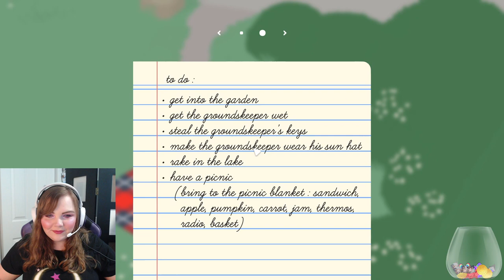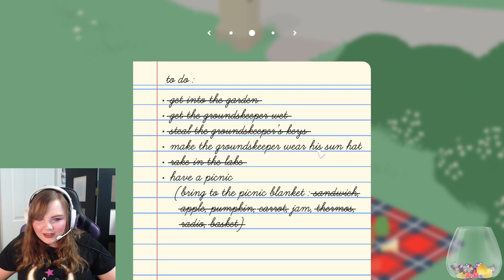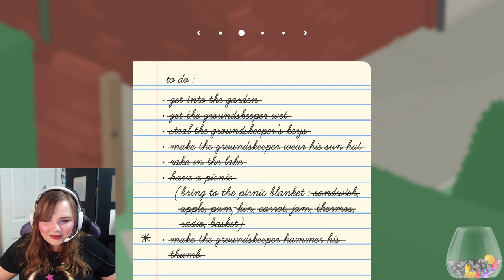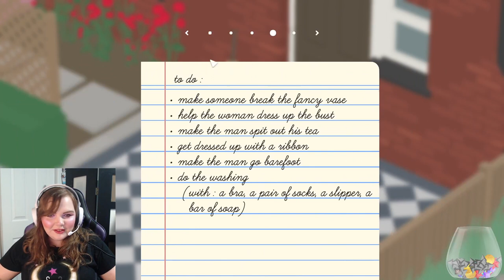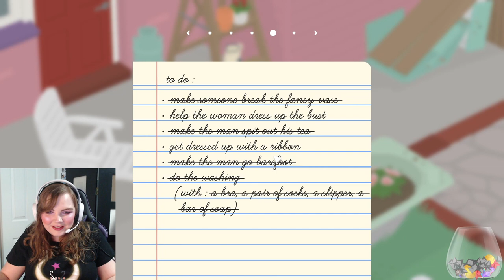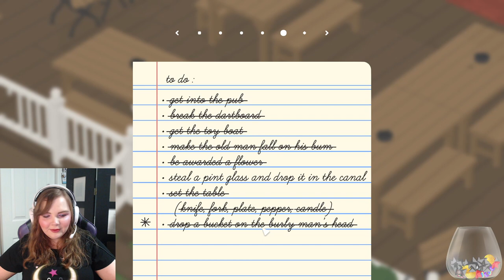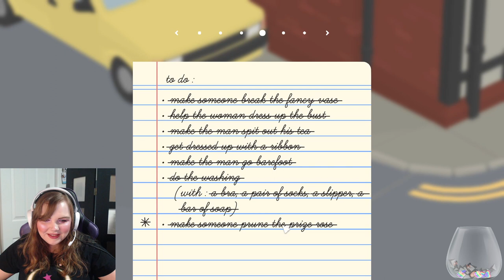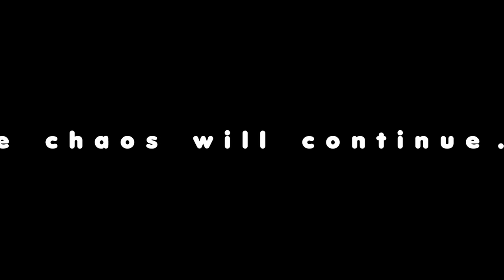Endlee's Untitled Goose Game Playthrough Vod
Vod from the first playthrough of Untitled Goose Game.

And if you'd like to support me monetarily here are a few options:

Here you can pay a subscription to see exclusive updates about me, the stream, pets, music, and more!